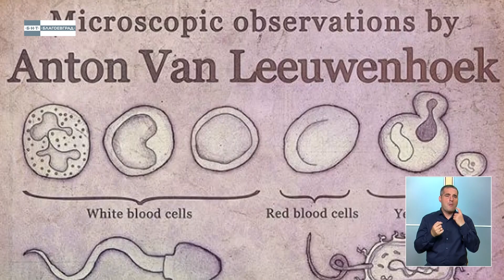Знание.БГ и големите откриватели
В „Големите откриватели“ днес Ивона Чонева от ПМГ ни представя Антони Ван Льовенхук, ученият, благодарение на когото човечеството открива микробите.